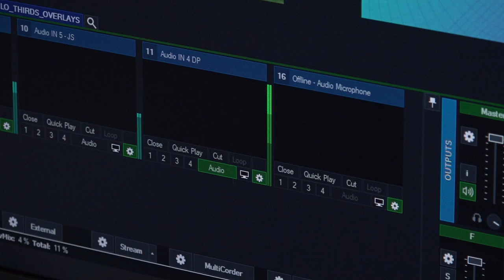VLOG - Behind The Scene